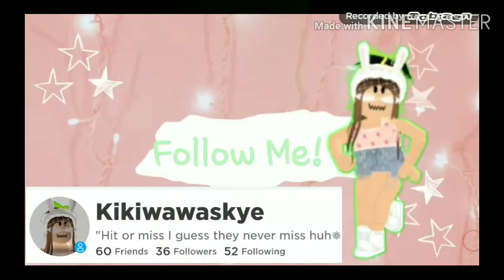I Made Another Intro!!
Hey guys ik I havent uploaded in kinda a while but I've worked on this intro and also I was busy but I hope you like my new intro!